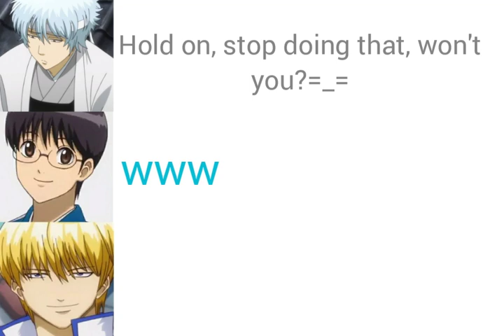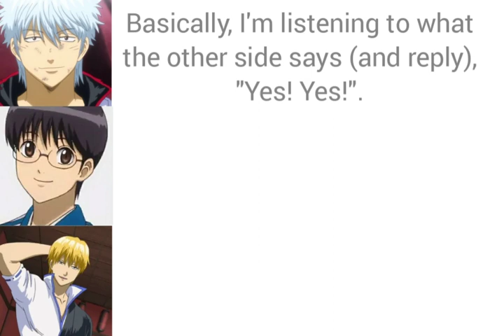(Gintama Radio ENG SUB) What Weaknesses That Gintoki's VA Have But Kintoki's VA Doesn't?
I upload this bcs last Saturday, 20 February, was Nakamura Yuuichi's birthday! Happy birthday to Yuukyan!🎉🎉🎉 pls enjoy these two besties sharing Sugibro's weakness. I was planning to upload this yesterday but I wasnt feeling well so ya...

Seiyuus in this video: Sugita Tomokazu, Sakaguchi Daisuke, and Nakamura Yuuichi.

Mentioned seiyuu in this video: Yukana.

Note: Im still improving my translation and video quality, pls bare w me bcs im doing this all alone. Thank you.

!!!This is my own translation, pls lmk if you found some errors in my translation!!!

ED Song: 台所は踊る--Yoshimori Makoto (Natsume Yuujinchou Movie~Utsusemi ni Musubu~Ongakushuu Sora toridori